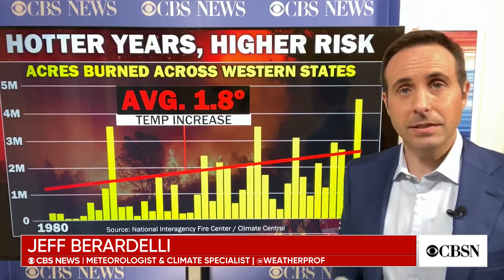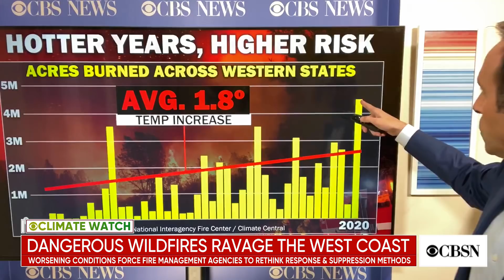Climate change causing wildfires to become more intense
Record-setting wildfires burning across the West Coast are turning landscapes into eerie scenes seemingly out of an apocalyptic movie. KCBS-TV's Sara Donchey reports on the growing concerns over air quality in Southern California, and CBS News meteorologist and climate specialist Jeff Berardelli joined CBSN to discuss the link between climate change and the intensifying fires and unprecedented heat waves in recent years.